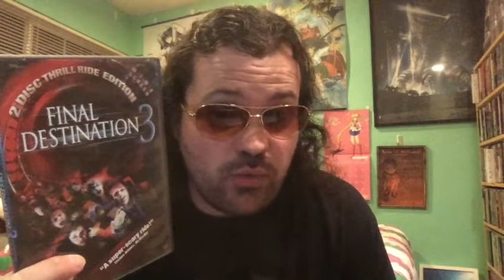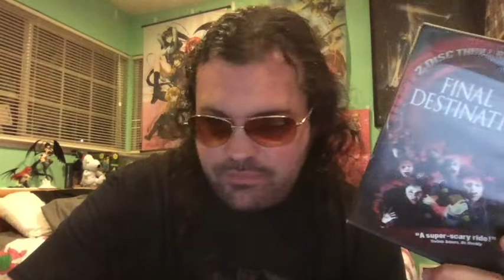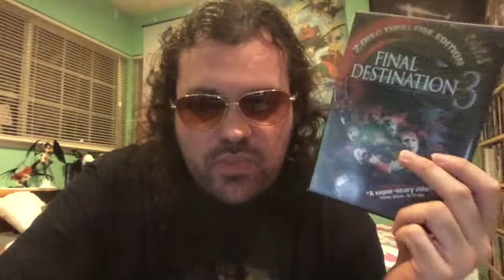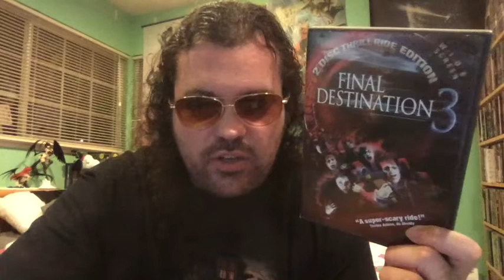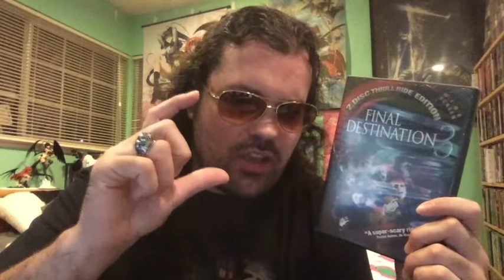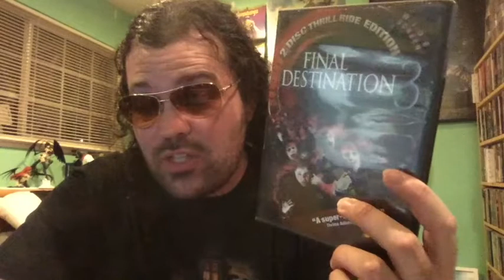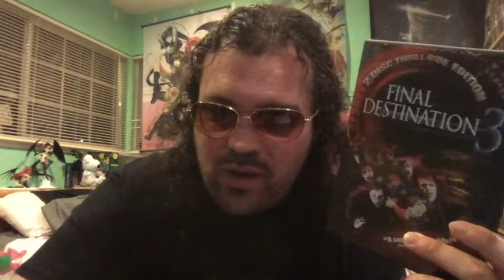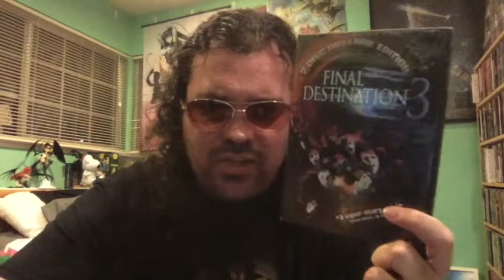Final Destination 3 (2006) Rant Movie Review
Final Destination 3 is a 2006 American supernatural horror film. Directed by James Wong. Stars Mary Elizabeth Winstead, Ryan Merriman, Kris Lemche, Alex Johnson, Sam Easton and Texas Battle. Release date: February 10, 2006. Grossing: $117,719,158. Budget: $25 million.